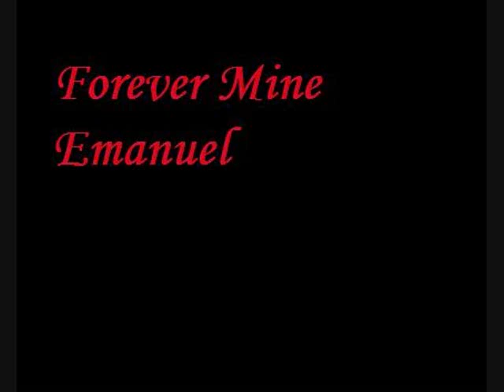Forever Mine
Freestyle